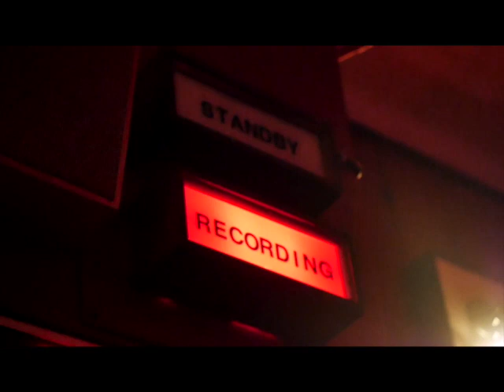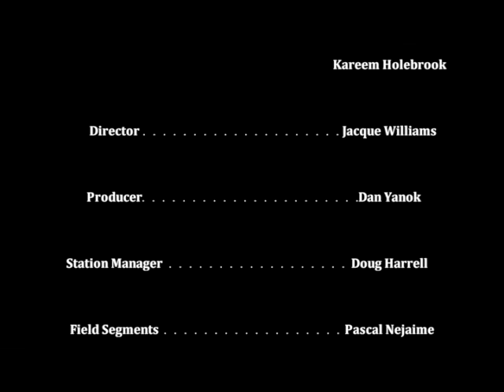Episode From 2023 September 12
City Views Live Episode From 2023 September 12
Broadcasted on Altice Channel 5
Hosted By Jacque Williams with Coryse Villarouel, and Karen Thomas